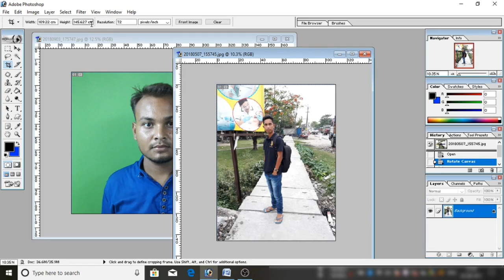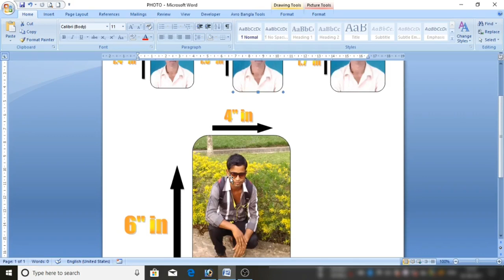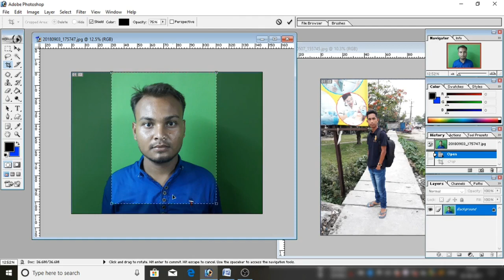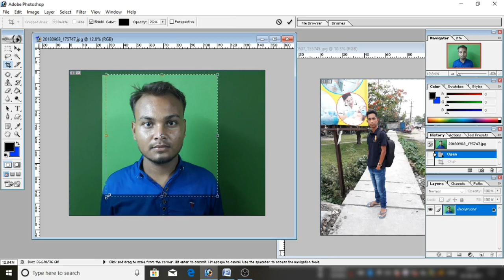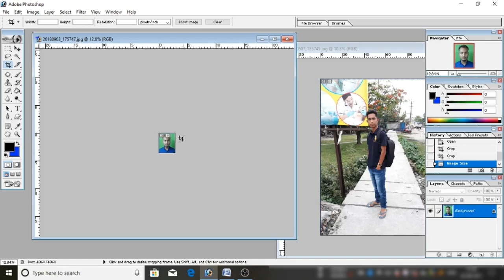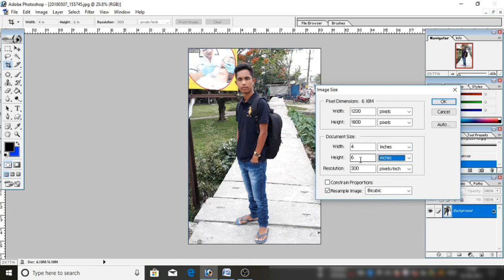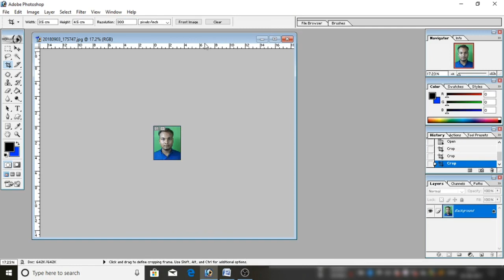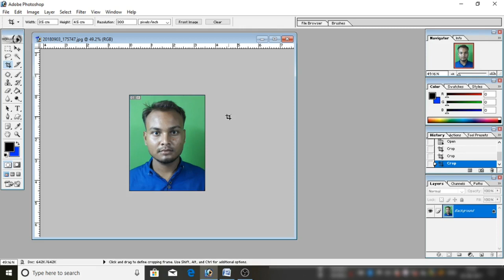Learn Adobe Photoshop in Assamese Language- Part-05